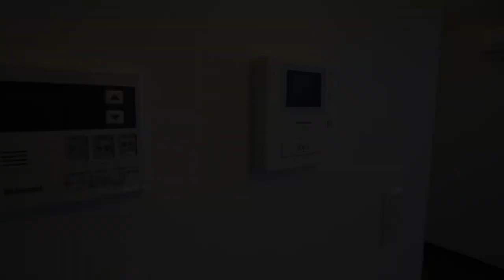【J's movie】東京メトロ丸の内線南阿佐ヶ谷駅徒歩8分のロフト付きアパート バイク置場あり！インターネット使用料無料！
使用面積約４５．７㎡（ロフト約１３．５㎡含む）
☆インターネット使用料無料！☆
エコポイント適用の断熱性のたかいエコ住宅。ＣＡＴＶ導入済み。インターネット１２Ｍ無料です。
 最上階角部屋のため明るさや通風に優れたお部屋です。システムキッチンと追い焚き付オートバスに加え最大高さ４Ｍのリビングで快適な生活を！

こんにちは！